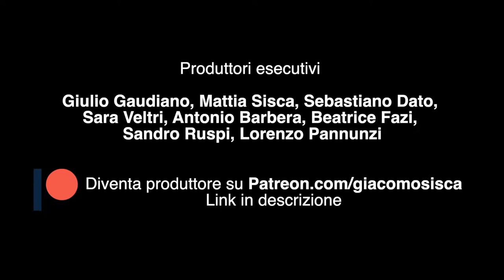USARE I VIDEO COME SUPER POTERE • Episodio 346 con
Qualche giorno fa ho trascorso con @MatteoNeroni del podcast liberamente.it una giornata fantastica all'insegna del video! Insieme ai suoi compagni di Mastermind ho avuto la possibilità di condividere ciò che ho imparato in questi anni di produzione video: In che modo usare i video come super potere? Come realizzare video di valore? Come usare al meglio lo smartphone per fare video?